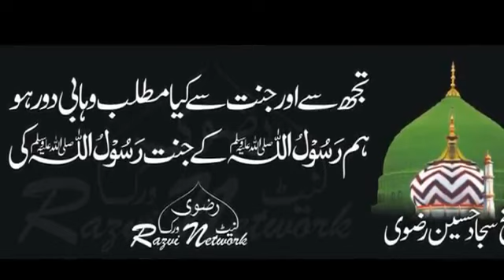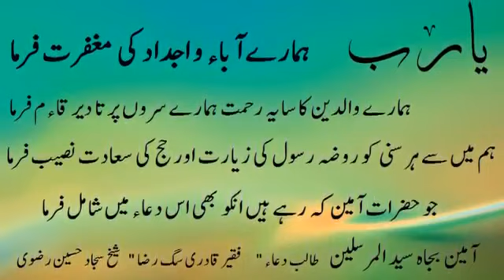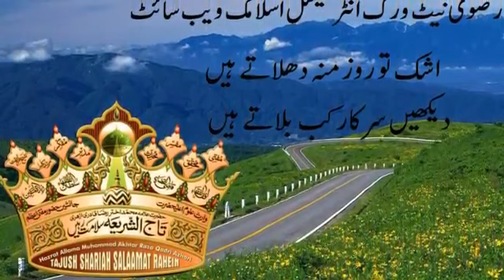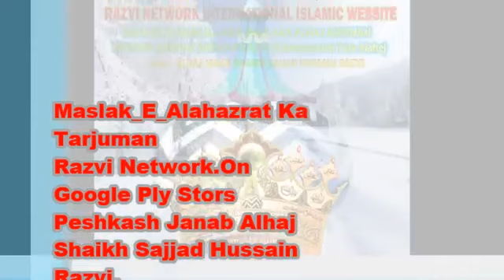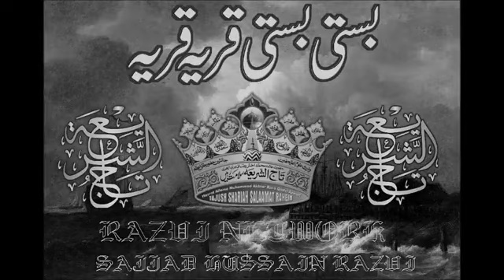Musalamnon Ke Ekhlaq Maulana Mohammed Raza Jamee In Banaras